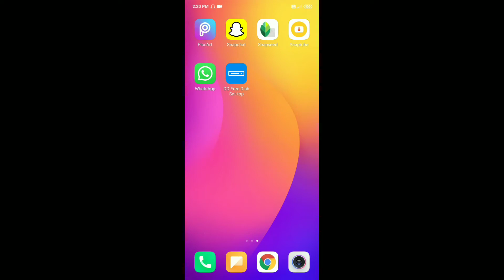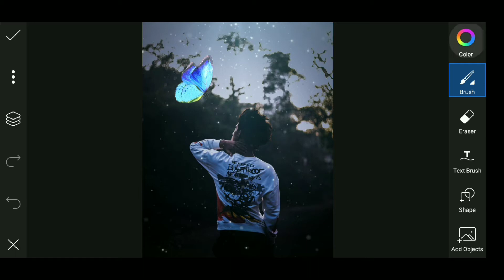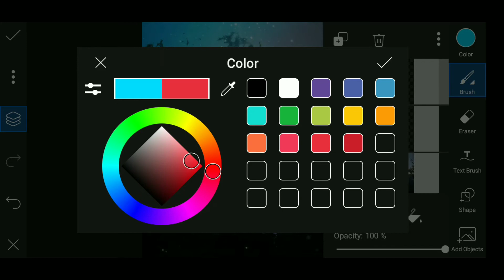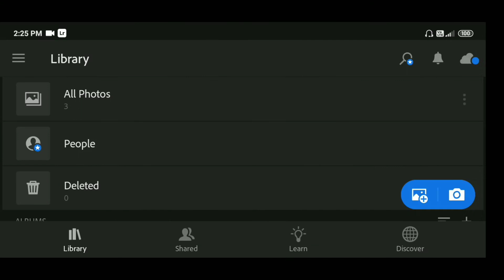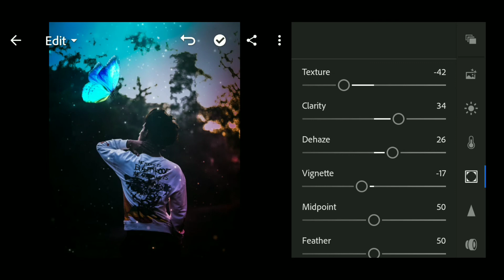Picsart Glowing Butterfly Photo Editing||Picsart magic Glowing butterfly editing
In this video I'm gonna show u how to edit glowing butterfly photo editing in picsart and Lightroom appp.

 Akkyeditz
Akky editz
Akky editz
 Akky editz
Akky editz